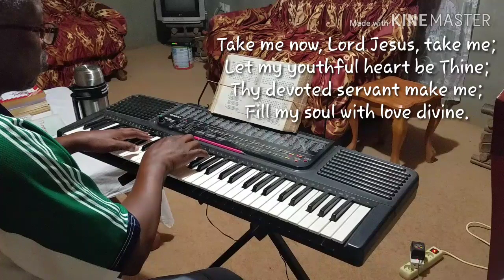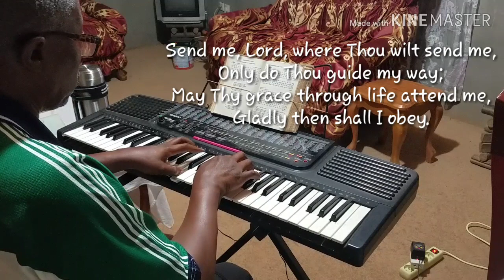Saviour, while my heart is tender - with lyrics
Words by John Burton, 1803-77 |
English Traditional Melody |
Piano cover by Philip N. Tam Esq